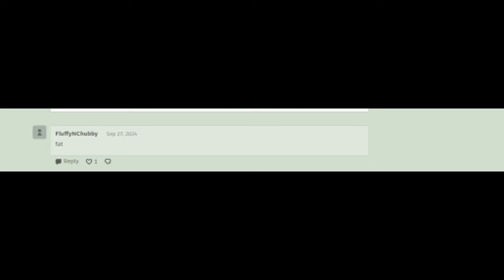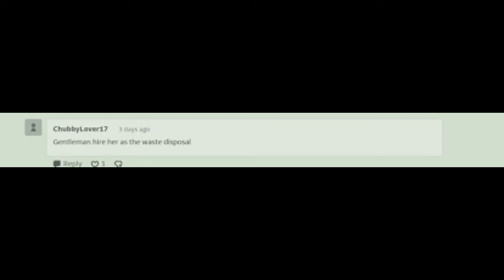New Bikini (Comic Dub)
Artist: Splogy92